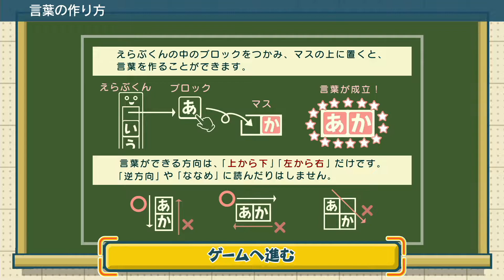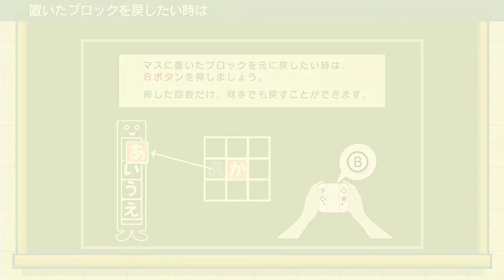『ことばのパズル もじぴったんアンコール』 「完全に無料」いっせいトライアル 006 体験版初体験017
愛で始まり恋で終わる奇跡

ことばのパズル もじぴったんアンコール

+++機材+++
◯Yeti Nano

◯マイクアーム ポップガード